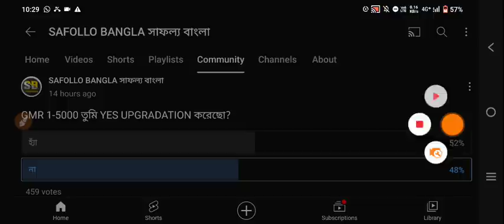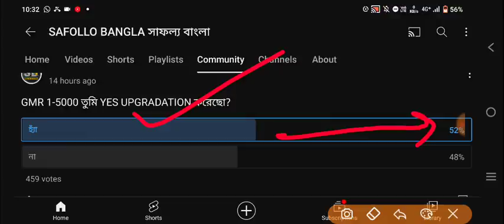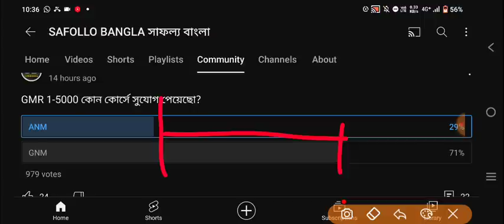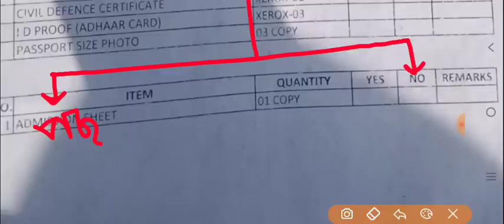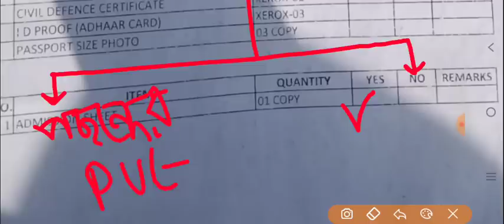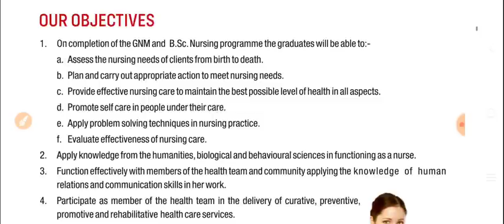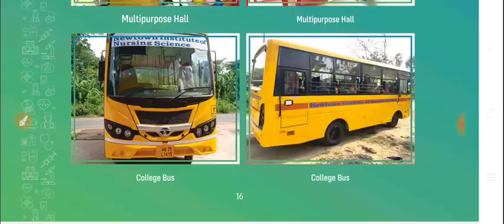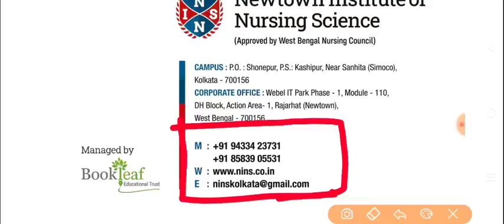anm gnm 2nd round cut off 2023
anm gnm 2nd round cut off 2023, anm gnm 2023 2nd counselling, gnm anm 2nd round cut off 2023,
anm gnm 2nd counseling result, anm gnm 2nd counseling result 2023,

🌕2024 এর GNM ANM ONLINE ক্লাসে JOIN করার জন্য WHATSAPP করো 🔥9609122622🔥

⭐ SPECIAL FEATURES ⭐